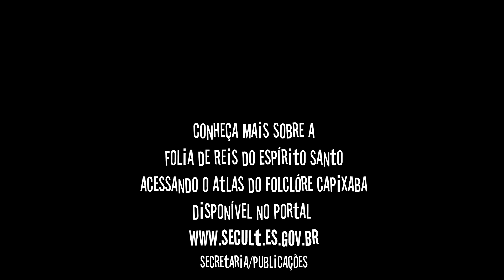65º Encontro Nacional de Folia de Reis, Sítio Histórico de Muqui